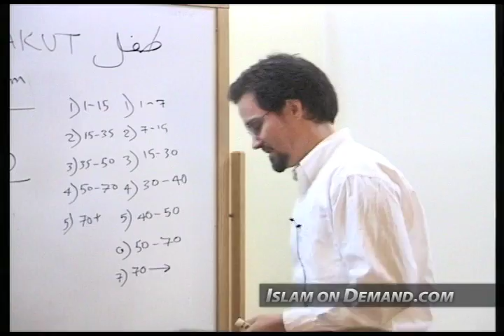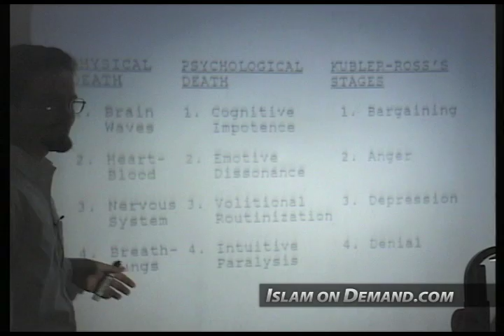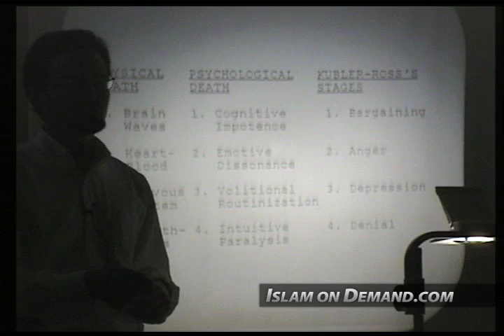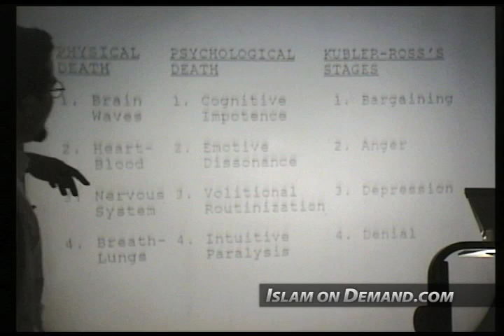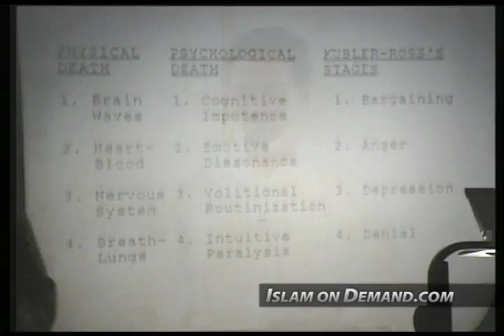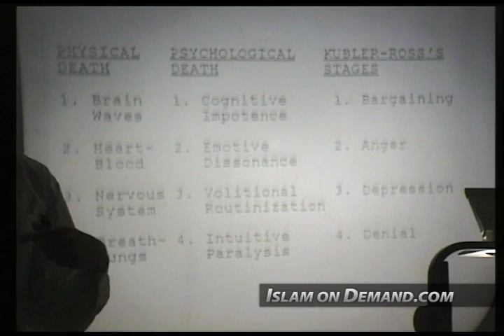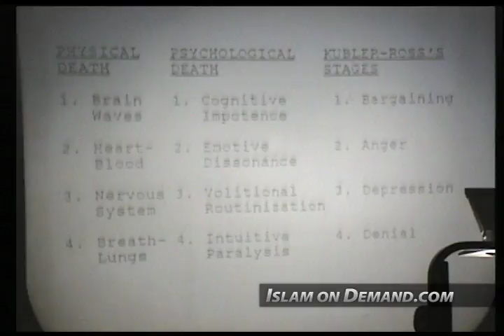Death - Hamza Yusuf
1) Add an end screen that either links to our channel or links to our video that contains the content you used. For instructions on how to do this watch this video

2) Add a card that links to our channel. The card's teaser text should say “Check out Islam On Demand”. For instructions on how to do this watch this video

3) Add our channel to your list of recommended channels.

4) Add the following text in the VERY TOP of your video's description: Check out the Islam On Demand YouTube channel

5) Add a legible and clearly visible text overlay that appears in the FIRST HALF of your video and remains on screen for at least 7 seconds that says “Support Islam On Demand